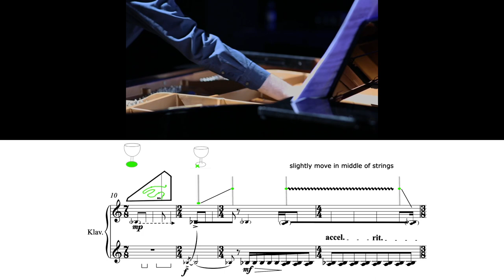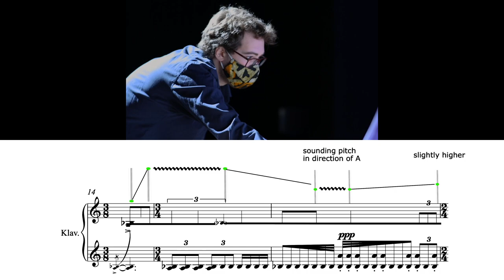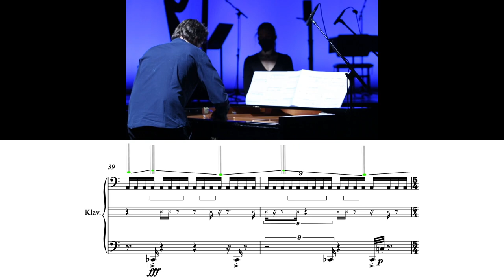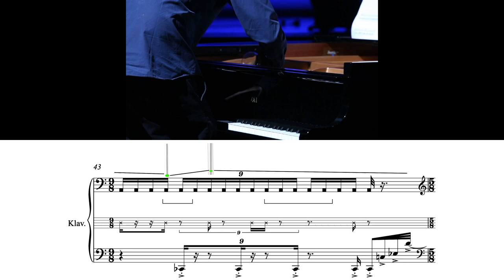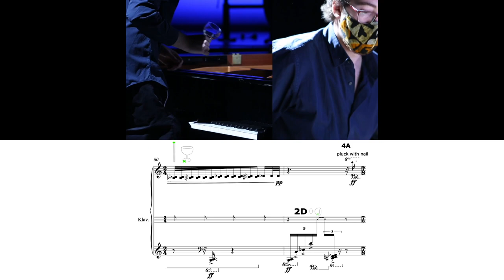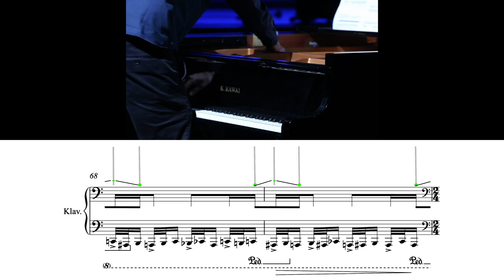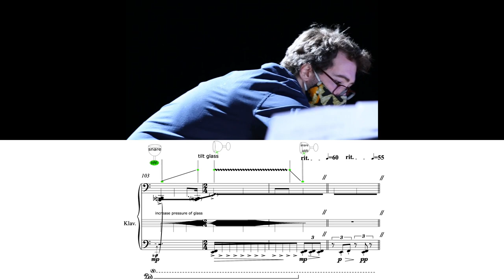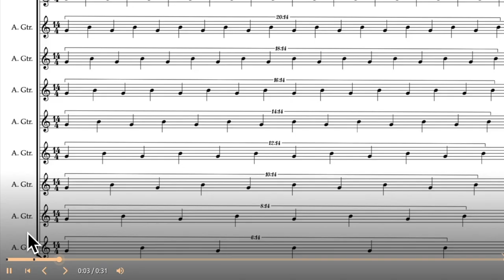Nik Bohnenberger — contrahent [m/ score]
performed by Michael Cohen-Weißert
contrahent by Nik Bohnenberger (2020)

uploaded with permission from Nik Bohnenberger on behalf of Michael Cohen-Weißert

00:00 contrahent
08:10 Performance Notes

follow us for new videos and news!